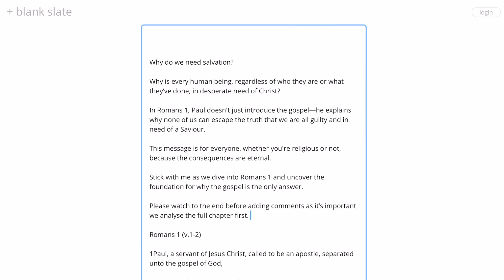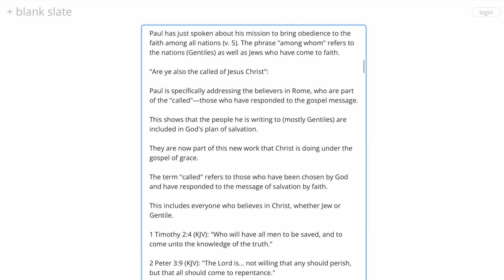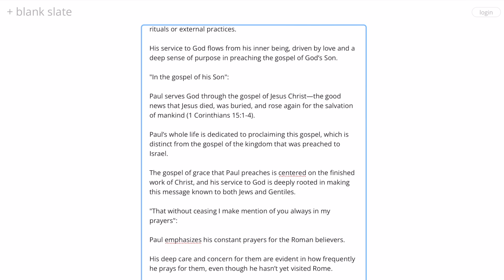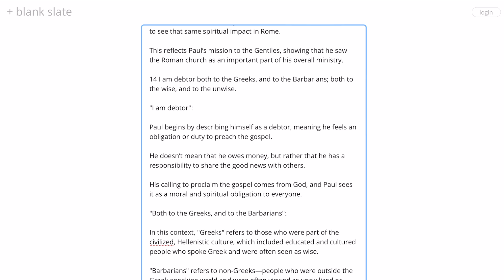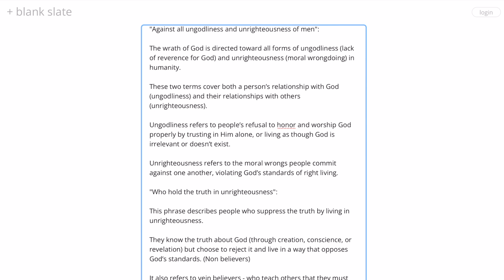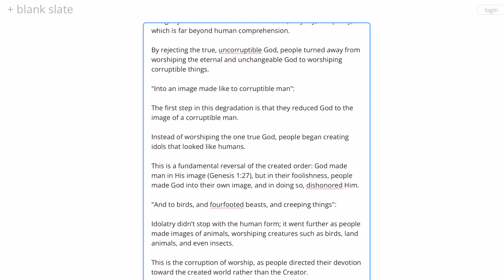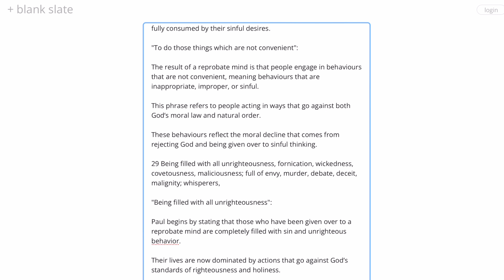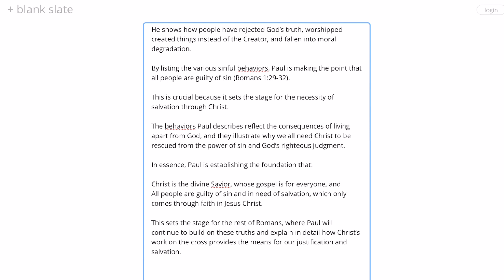Romans 1 Explained - The Gospel - Human Sin - Our Need For Salvation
Romans 1: Why Every Human Needs Christ – Paul’s Gospel Foundation

In this video, we dive deep into Romans 1, where Paul lays the foundation of the gospel of Christ. This chapter is crucial to understanding why every human being, no matter their background, education, or status, is in desperate need of salvation through Jesus Christ. Paul begins by affirming the divinity of Christ, His human lineage through the seed of David, and His resurrection power, which declares Him to be the Son of God. We explore the significance of Christ’s identity and why both His humanity and divinity are key to understanding the gospel message.

In Romans 1:16, Paul states that he is not ashamed of the gospel of Christ because it is the power of God for salvation to everyone who believes, both Jew and Gentile. The message of the gospel is universal—no one is excluded from its invitation, but everyone must respond in faith. Paul emphasizes that this righteousness comes through faith in Jesus Christ alone, not through works or human effort.

The second half of Romans 1 paints a stark picture of human sinfulness and rebellion against God. Paul describes how humanity has turned away from God’s truth, worshiping the creation rather than the Creator, and falling into moral degradation. From idolatry to sexual immorality, to greed, envy, and deceit—Paul lists the behaviors that reflect the consequences of rejecting God. This part of Romans 1 shows us why all people are guilty before God and in need of Christ’s salvation. No one is exempt from this guilt, and it’s only through Christ’s atoning work that we can be made right with God.

Paul also points out that God’s wrath is revealed against all unrighteousness and ungodliness of men who suppress the truth (Romans 1:18). People know the truth about God through His creation, but they choose to reject it. As a result, God allows them to follow their sinful desires, leading to a downward spiral of sin and spiritual blindness. This powerful description of the human condition highlights why we all need the grace of God and the salvation that comes through Jesus Christ.

In this video, we’ll break down each verse from Romans 1 and explain how Paul is laying the groundwork for understanding the gospel of grace. While Paul was specifically called to preach this gospel to the Gentiles, it is rooted in the promises God made to Israel, showing the continuity of God's plan for salvation. We’ll look at why this chapter is so critical for understanding the broader themes in Romans and how it leads into the powerful message of justification by faith that Paul will continue to unfold in the following chapters.

If you're curious about how the gospel of Christ relates to your life today, why we are all guilty of sin, and how Paul’s letter to the Romans can transform your understanding of God’s plan of salvation, this video is for you. We will cover:

Christ’s divinity and human lineage
The universality of the gospel: for both Jew and Gentile
The guilt of humanity and the need for salvation
How sin corrupts our hearts and minds when we reject God
The wrath of God and its connection to His righteousness
Why Paul’s message is foundational to understanding grace and salvation
Whether you’re new to studying Romans or looking for a deeper dive into the foundational truths of Christianity, this verse-by-verse exploration of Romans 1 will help you see why Paul’s message is as relevant today as it was when he first penned it. Join me as we explore what it means to live in the power of the gospel and how Romans 1 reveals the incredible grace of God offered to all of us through faith in Jesus Christ.